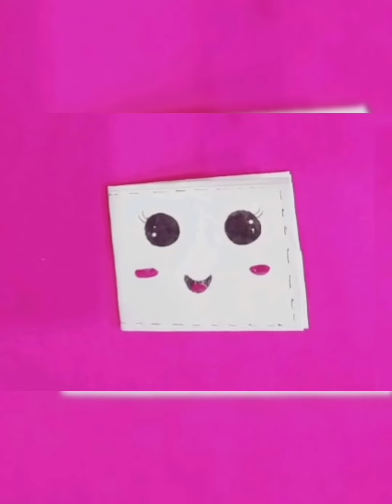How to make wallet with paper/Recreating Tonni art and Craft/By 💜 Lahu's Art and Craft 💜